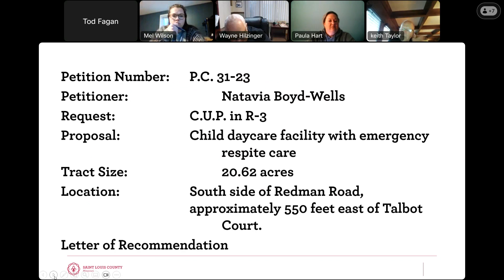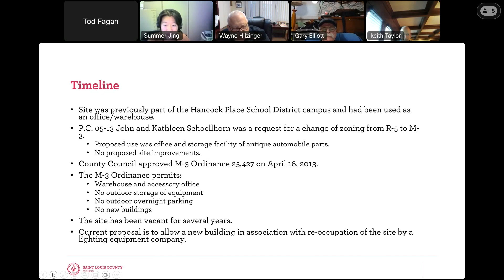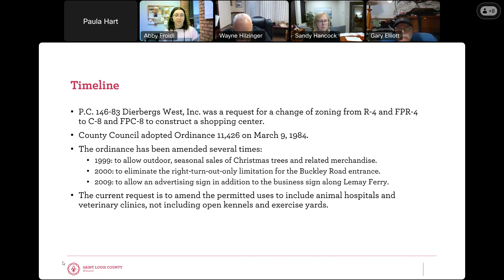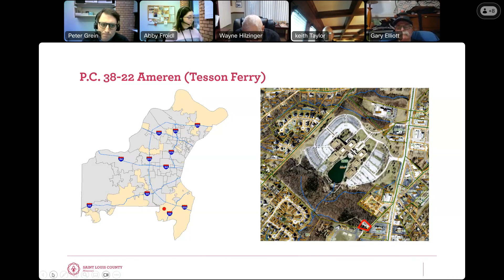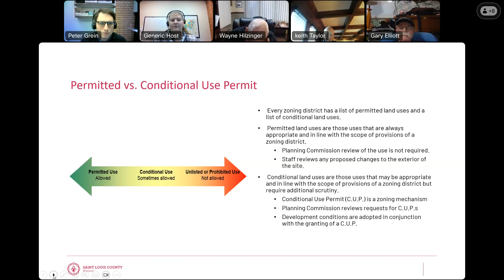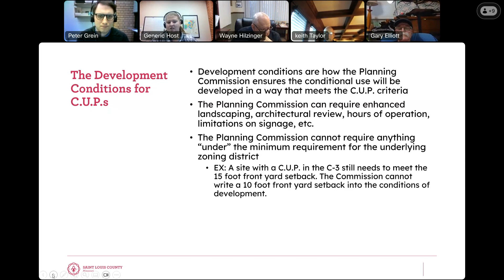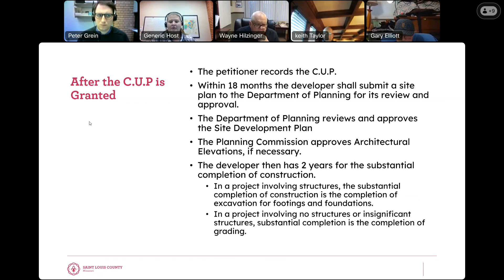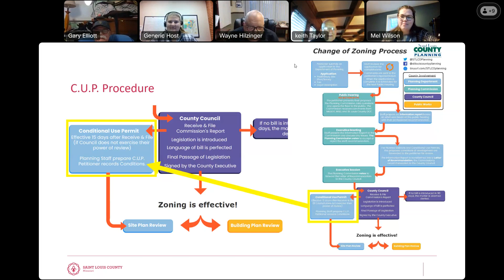Planning Commission Executive Session January 25, 2024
0:03 1. MEETING CALL TO ORDER / ROLL CALL
0:22 2. MEETING SUMMARIES
0:23 3. ST LOUIS COUNTY PLANNING COMMISSION STATUS SHEET
0:35 4. COMMITTEE REPORTS
Ordinance Review Committee - No Report
Committee of the Whole - No Report
Comprehensive Planning Committee - No Report
0:37 NEW BUSINESS - CONSIDERATION OF PETITIONS FROM PUBLIC HEARING
0:40 OLD BUSINESS - READY FOR ACTION
0:43 OLD BUSINESS - LETTERS FOR APPROVAL

0:47 7.A. P.C. 31-23 Natavia Boyd-Wells
Request: C.U.P. in R-3
Tract Size: 20.62 acres
Location: South side of Redman Road, approximately 550 feet east of Talbot Court.
Proposed Use: Child Care Center
School District: Hazelwood
Council District: Fourth
Vote: Approve 6-0

1:38 7.B. P.C. 37-23 Charles Tom Bowman
Request: C-8 and FPC-8 to Amended C-8 and R-2 and FPR-2
Tract Size: 2.85 acres
Location: North side of Manchester Road, approximately 350 feet west of
Barrett Station Road.
Proposed Use: Advertising Sign
Council District: Third
School District: Parkway
Vote: Approve 6-0

2:24 8. OLD BUSINESS - NOT READY FOR ACTION
2:29 9. CORRESPONDENCE

2:30 9.A. Communication dated January 10, 2024 from Tim Hawn, RE: P.C. 05-13 John and Kathleen Schoellhorn, requesting amendments to C-8 Ordinance 25,427.
Vote: Approve 6-0

6:11 9.B. Communication dated January 18, 2024 from Michael J. Doster, RE: P.C. 146-83 Dierberg's West, Inc., requesting amendments to C-8 Ordinance 11,426 as amended.
Vote: Approve 6-0

9:31 10. SITE PLANS

9:32 10.A. P.C. 38-22 Ameren (Tesson Ferry), MXD Mixed Use Development District, Site Development Plan, west side of Tesson Ferry Road, east side of Keller Road, northwest side of Brittinger Road.
Vote: Approve 6-0

12:02 11. FOR THE GOOD OF THE ORDER
12:09 11.A. Monthly Education by the Planning Department - Conditional Uses and Conditional Use Permits
23:46 12. ADJOURNMENT